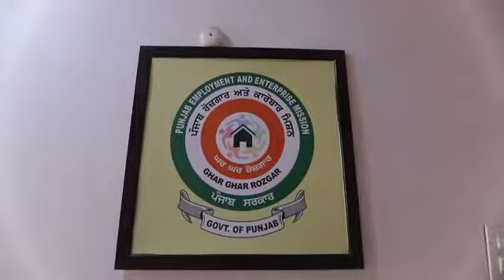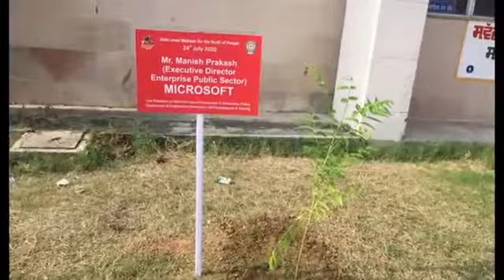Virtual tour of DBEE Patiala